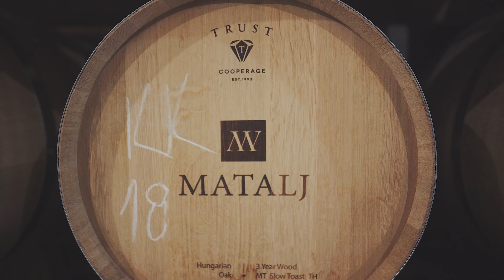Vinarija Matalj - Negotin (sa titlom na rumunskom jeziku)